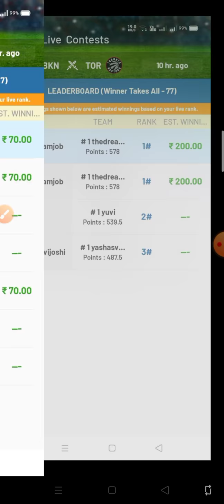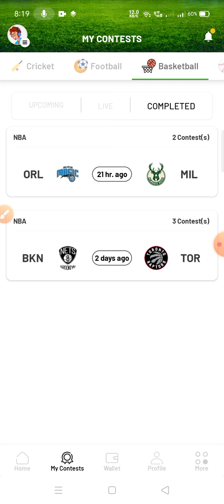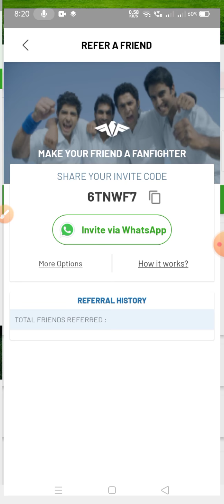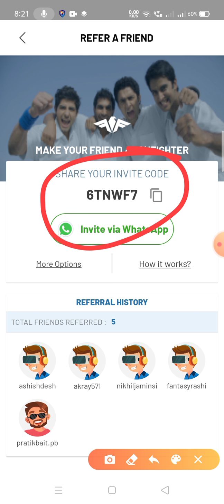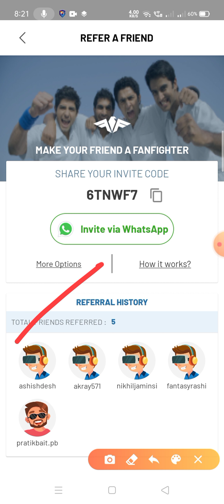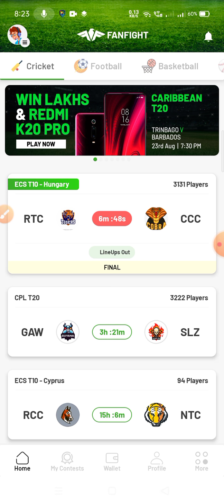Fanfight app Kaise Khele || how to play fanfight app IPL 2020 || Fanfight app se paise kaise kamaye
Hello dosto aaj main aapko ek aise app ke baare me batane wala hu jisme aap Wisely team lgakar paise bhi win kr sakte hai uska naam hai Fanfight app abhi download kre.

Use My Referal Code : 6TNWF7

About : Thedreamjob is a YouTube Channel, where you will find technological videos in Hindi, New Video is Posted Everyweek :)